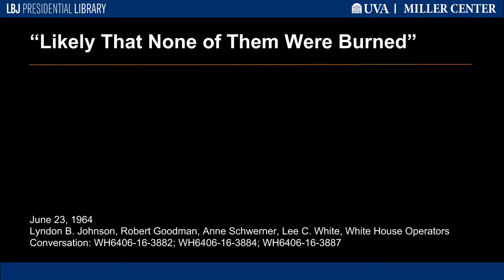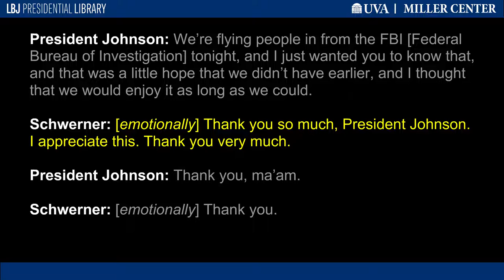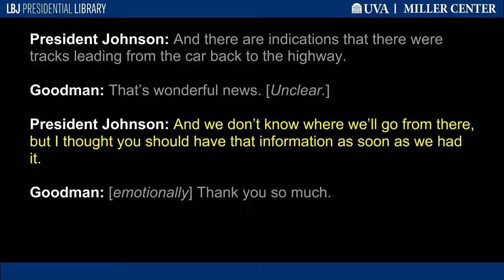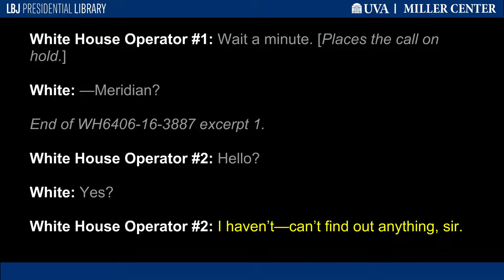"Likely That None of Them Were Burned"